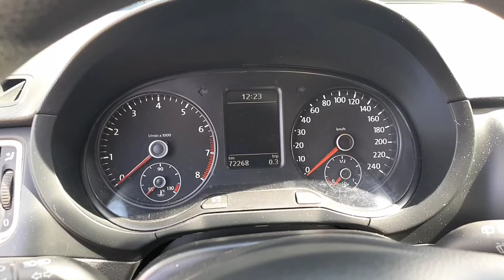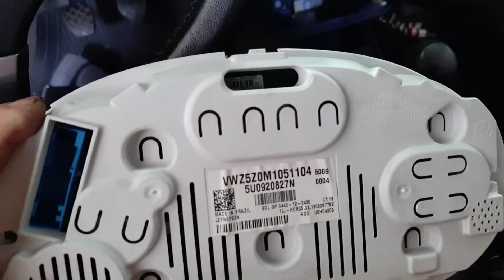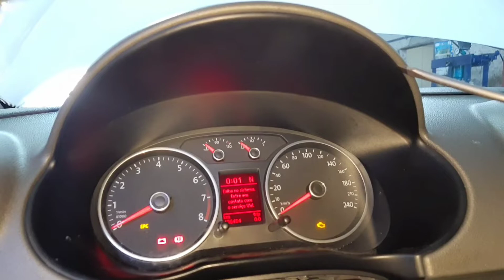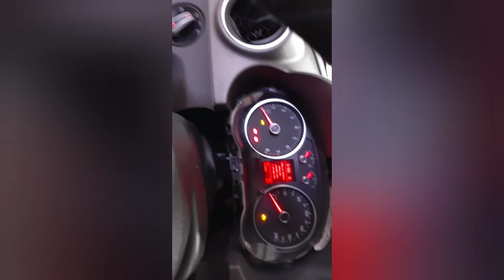Cigarra do painel do VW G5 G6